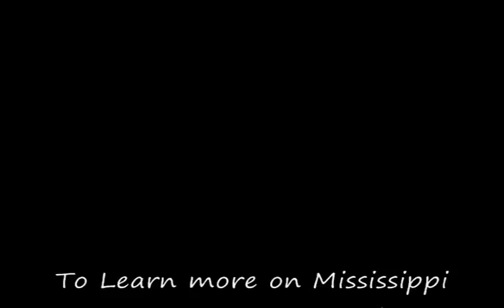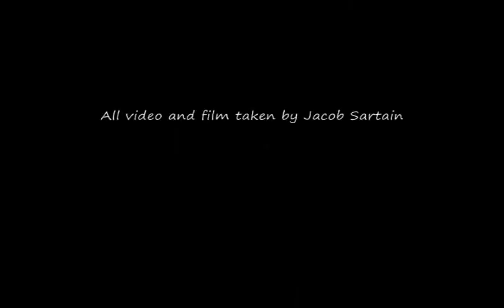Duck Hunting The Mississippi Delta 2011 2012